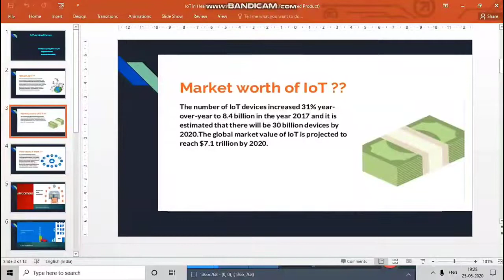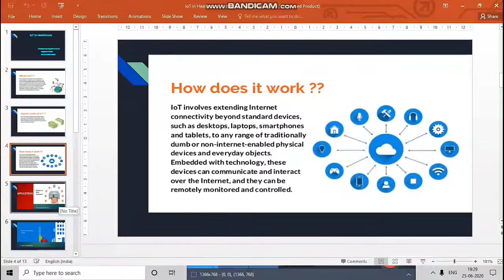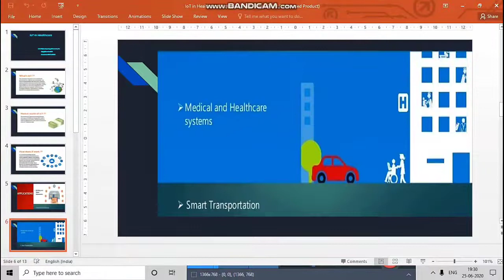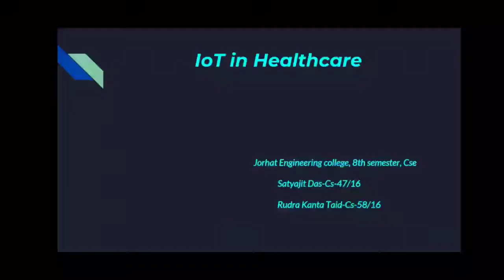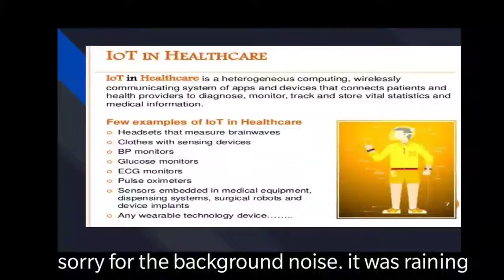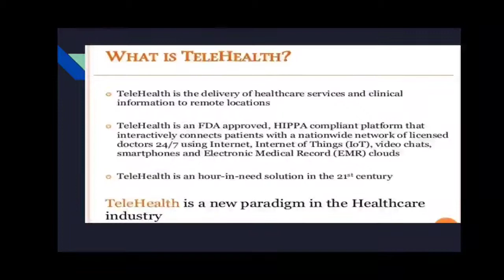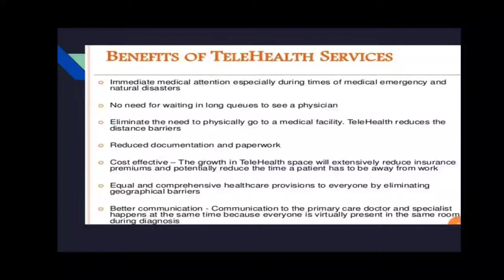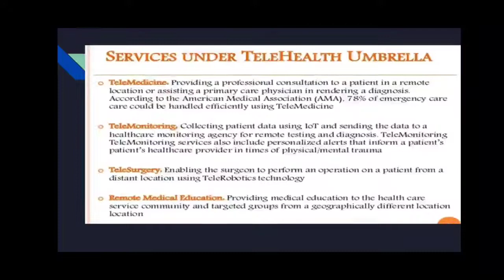Internet of Things - Group Presentation 2020 - Group 15 - IoT in healthcare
Satyajit Das (CS-47/16)
Rudra Kumar Taid (CS-58/16)